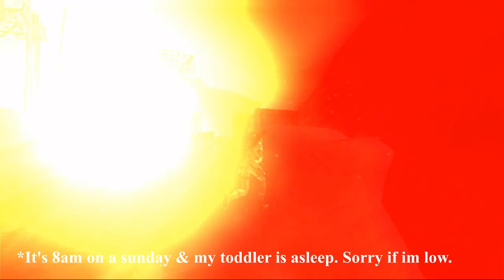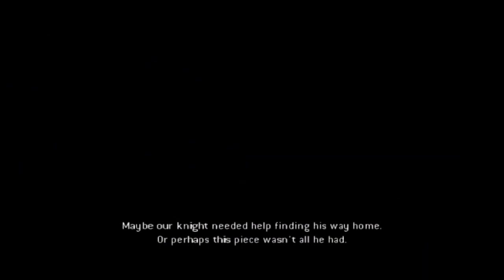Tomb Raider Legend [4]: They Said It Would Be Dangerous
After a deadly motorcycle chase, Lara finds out what Amandas been doing all of these years.